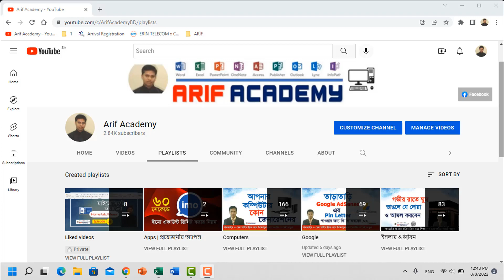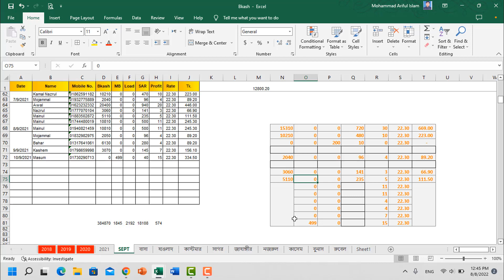Excel for Beginners: How to Unmerge cells in Microsoft Excel in 5 Seconds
শিক্ষামূলক এই ভিডিওতে নতুনদের জন্য এক্সেল সেই কথা মাথায় রেখে কীভাবে মাইক্রোসফট এক্সেলে Unmerge cells করা যায় সেগুলো নিয়ে আলোচনা করেছি। আশা করি আপনাদের উপকারে আসবে ইনশাআল্লাহ।

Thanks
Arif Academy